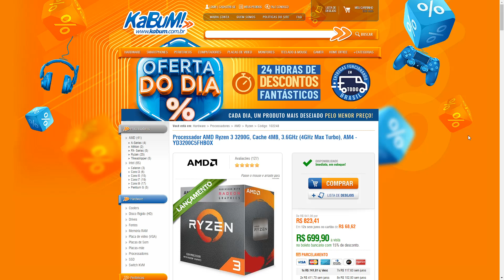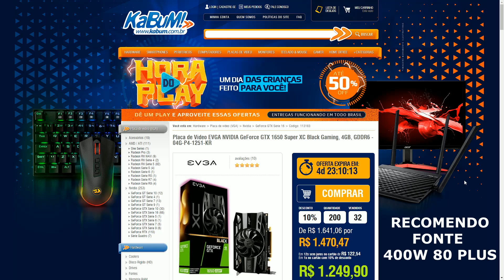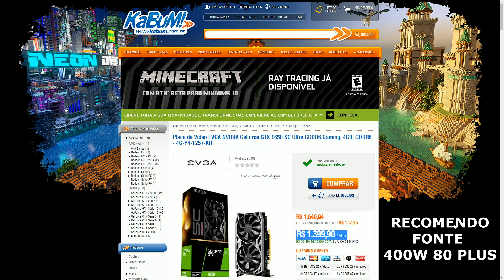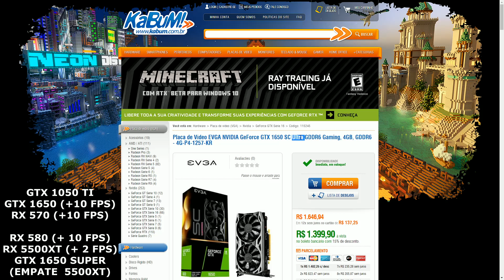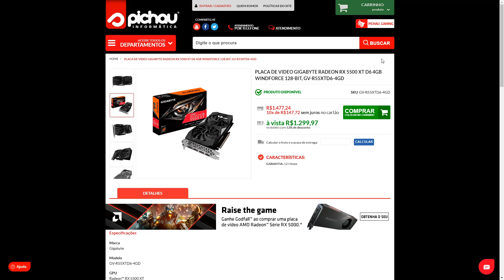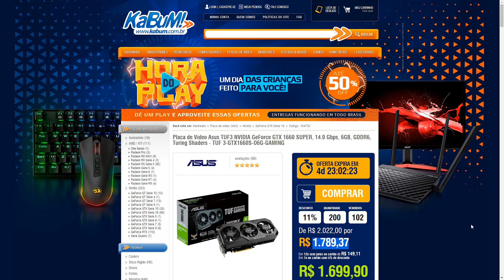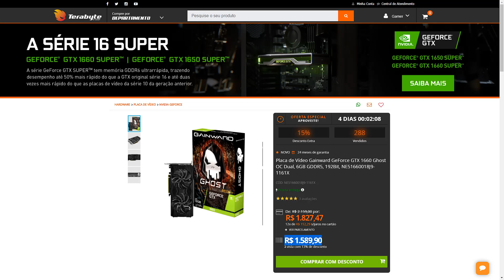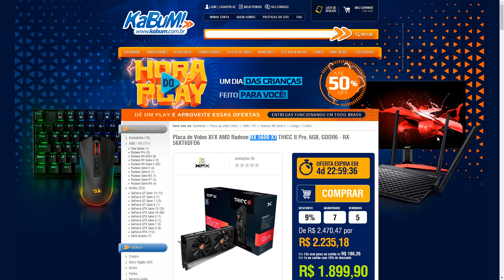Promoções de Hardware 08/10 ! Ryzen 3 3200G R$ 699,00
Promoções de Hardware / PC Barato / Hardware Barato / Promoções Games / Games Baratos / Promoções Gamer / PC Gamer

OBS: A Promo da GTX 1650 Super ASUS TUF acabou depois de 15 min que gravei o vídeo.

00:01 =  Intro
00:19 =  Ryzen 3 3200G
00:57 =  RX 580 8GB ASUS Dual Fan
02:05 =  GTX 1650 Super EVGA
06:35 =  RX 5500XT 4GB Gigabyte
07:38 =  GTX 1660 Super ASUS TUF (3 Anos Garantia)
10:56 =  RX 5600XT 6GB XFX